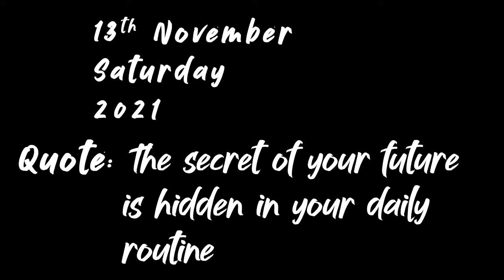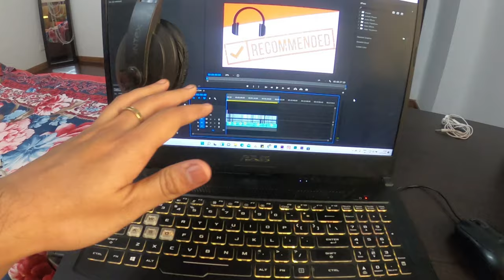Welcoming Winters Like This 🤗🤗 || Season 2 Episode 66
Winters is round the corner and we are all set fot it.
From Woolen Clothes to Woolen socks, and head gear, everything is out